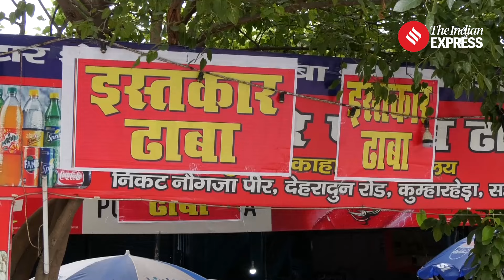Kanwar Yatra 2024: The Apex Court Halts UP's Directive Despite UP Government Defend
Kanwar Yatra 2024: The Supreme Court extended its stay on the Uttar Pradesh directive for eateries on the Kanwar Yatra route to display owners' names. The UP government defended the directive, aimed at ensuring transparency and informed food choices for Kanwariyas, who follow a strict vegetarian, satvik diet.